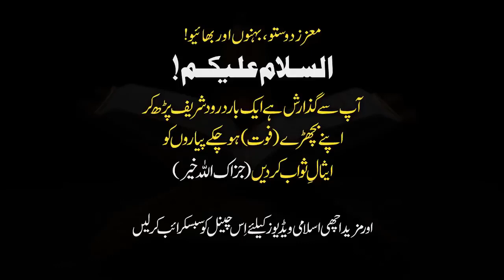Allah Tallah Gunnah Kitni Bar Maf Karta True Voice Dr Israr Ahmad